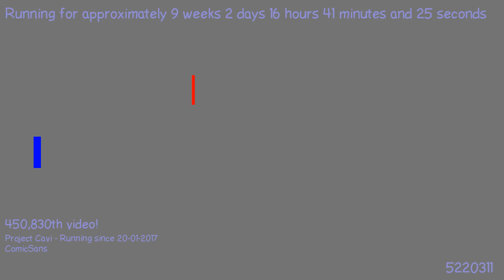1492763395 - Webdriver Cavi - H2